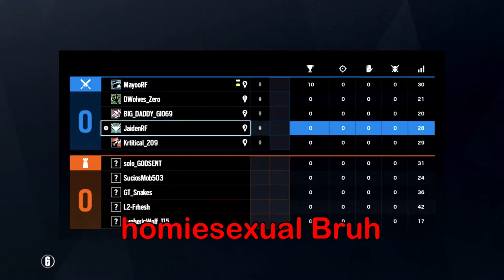Teammates *DISRESPECTING* In Rainbow Six Siege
Yessirrr back with another video I just wanted to let ya know this entertainment purposes and they were talking shii first only reason why we got on this topic‼️

Subtitles:
Green:Jaiden
Orange:Cujo
Red:Mayo
Purple:Dwolves